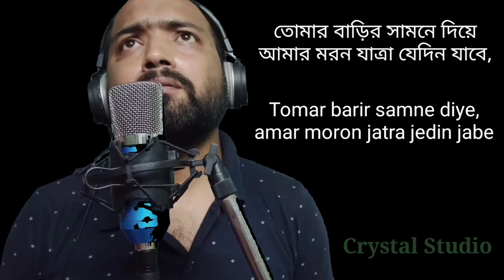Tomar Barir Samne Diye||তোমার বাড়ির সামনে দিয়ে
Tomar Barir Samne Diye Amar Moron Jatra

তোমার বাড়ির সামনে দিয়ে

আমার মরন যাত্রা যেদিন যাবে,

মরন যাত্রা যেদিন যাবে।

তুমি বারান্দাতে দাঁড়িয়ে থেকো

শেষ দেখাটা দেখতে পাবে

আমায় দেখতে তোমায় দেয়নি যারা

জানবে না যে কেউ তো তারা

আমি পাথর চোখের দৃষ্টি দিয়ে

দেখবো তোমায় বিভোর ভাবে

তুমি ফুল ছুড়না উপর থেকে

একটু ফেলো দীর্ঘ নিঃশ্বাস

আমার শিওরে জলা ধুপের ধোঁয়ায়

ওটাই হবে সুখের বাতাস

যদি নতুন কোন জন্ম থাকে

পাবো দুজন দুজনাকে

সেদিন নতুন হয়ে আসবো কাছে

তখন তোমায় কে আটকাবে ?

Tomar barir samne diye,
amar moron jatra jedin jabe
Tumi baranda-te dariye theko
ses dekhata dekhte pabe
Amay dekhte tomay deyni jara
Janbe na je keu to tara
Ami pathor chokhe drishti diye
Dekhbo tomay bivor vabe

Tumi ful choro na upor theke
Ektu felo dirgho-nishwas
Amar sihore cholar dhuper dhoway
Otai hobe sukher batash
Jodi natun kono jonmo thake
Pabo dujon dujona ke
Sedin natun hoye asbo kache
Tokhon tomay ke aatkabe